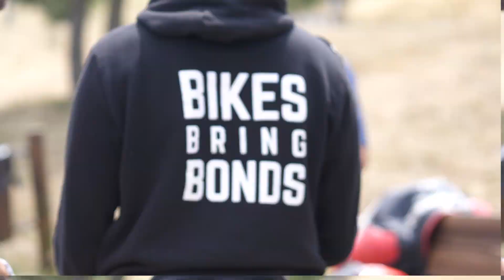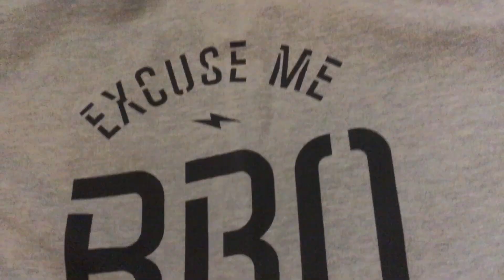NOVAS HOODIES 🔥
Deixo aqui o equipamento que uso e os links da Amazon UK para poderem comprar.

Mic: SONY ECM-CS3

Caixa Estanque: SHOOT Skeleton Side Open

Bike: Yamaha MT / FZ -07

Exhaust: Full Akrapovic Titanium

Editing Software: Adobe Premiere CS6